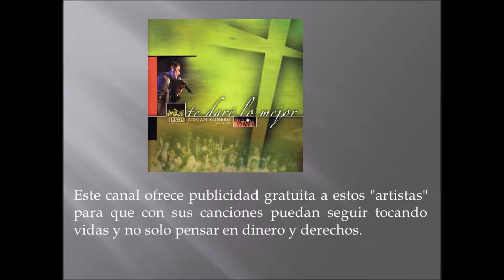QUIERO ENTENDER JESUS ADRIAN ROMERO